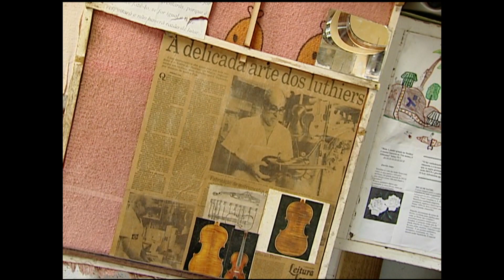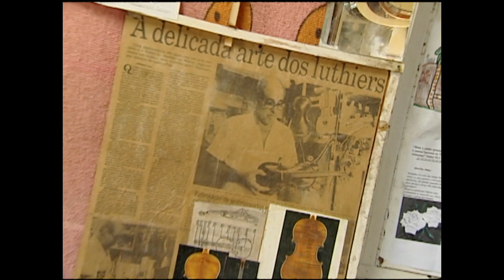A Delicada Arte dos Luthiers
04/2014 - Florianópolis - SC

Reporter: Emily Sany
Cinegrafista: Fabio Amaral
Edição: Jr Deckmann